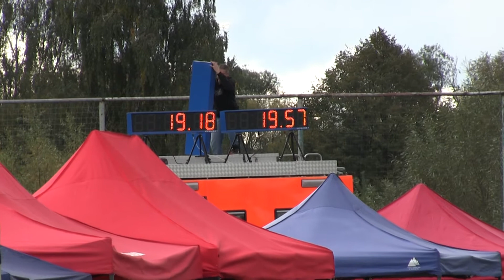Závada ženy October cup Velké Hoštice 7 10 2017